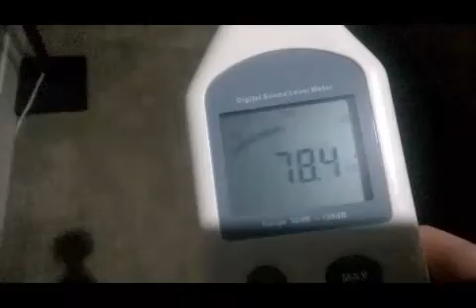IsoStore IsoDoor HDLF with IsoDoor SD and GenieClip RST Theater Room Soundproofing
GenieClip LB3 with triple layer 5/8" on interior walls, double drywall on exterior walls. Independent floor structure (concrete slab for theater, standard crawl space for exterior) and separate joist system for the ceiling. Green Glue Compound between each layer of drywall on interior and exterior.

Estimated STC of the walls is mid 60's with exceptional low frequency performance. Estimated STC of the door assembly is 55.

Decibel meter used inside and out.